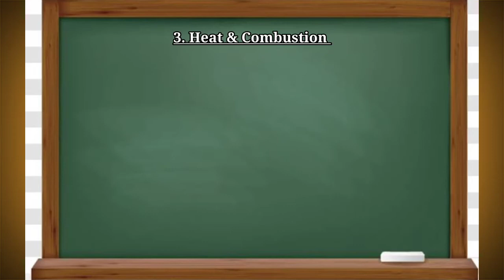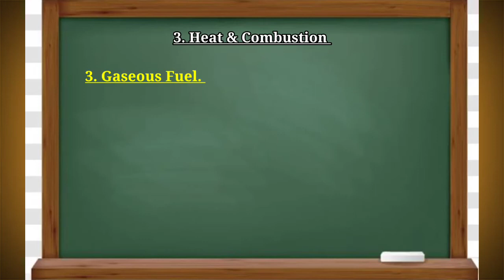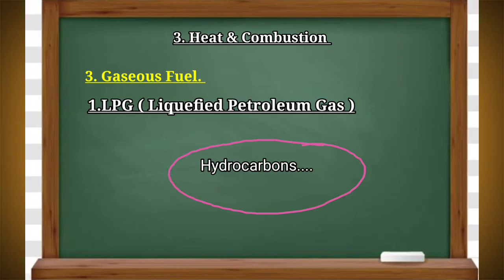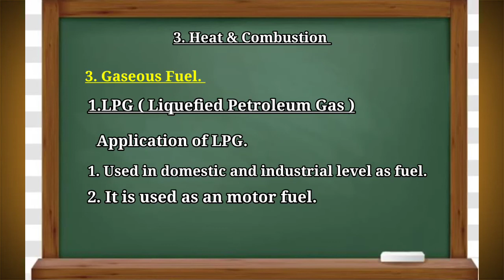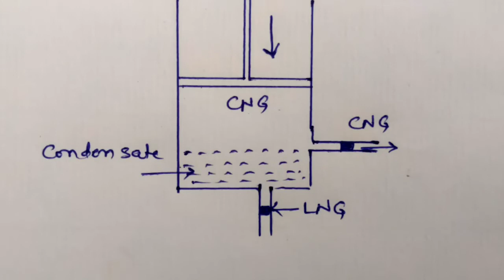Unit 3. Fuels And Combustion : Gaseous Fuels : LPG & CNG